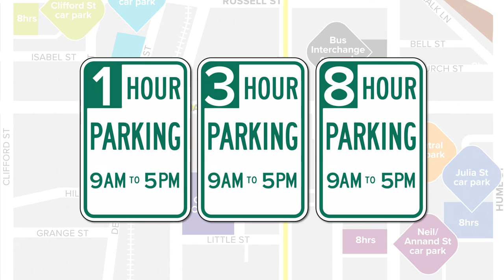CBD Parking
We offer a variety of parking options in the Toowoomba CBD.